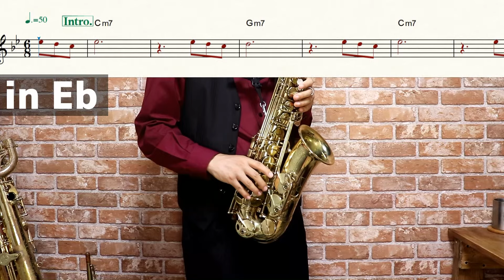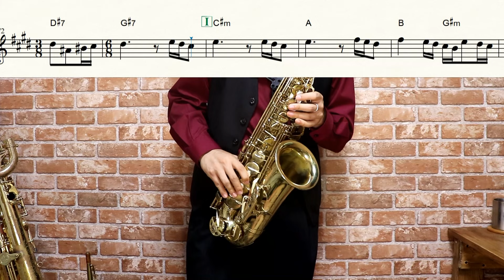【アリスとテレスのまぼろし工場】心音【楽譜】Alice to Therese no Maboroshi Koujou "Shin-on" 中島みゆき サックスで吹いてみた Saxophone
アニメ：アリスとテレスのまぼろし工場 / Maboroshi
曲名：心音
アーティスト名：中島みゆき

作詞・作曲：中島みゆき

「まがいもの商事株式会社」様

中島みゆき「心音（しんおん）」Music Video（フルver.）【公式】

00:00 Intro
00:20 A1
00:58 B1
01:17 S1
01:47 Inter1
02:21 A2
02:41 B2
02:59 S2
03:29 Inter2
03:40 S3
04:17 Ending

🖐リクエストはこちらから！